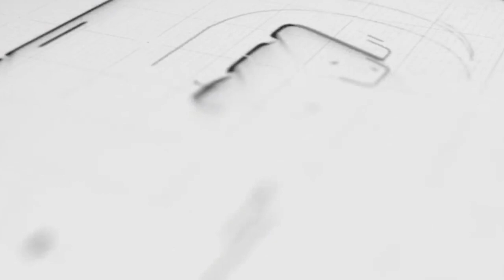TESTIMONIO DE VIDA - INVITADA DIANA SILVA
Gracias a todos por compartir este mensaje de Bendicion